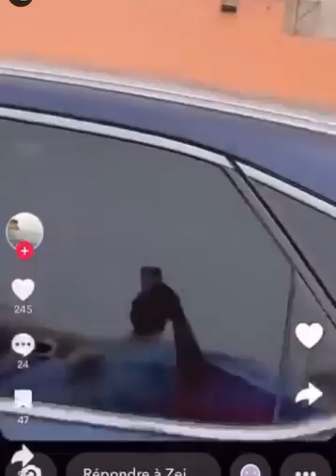المهرج زيدان يشتري لزوجته سيارة (لكزيس) و يثني عليها